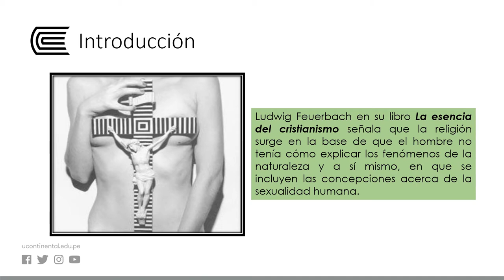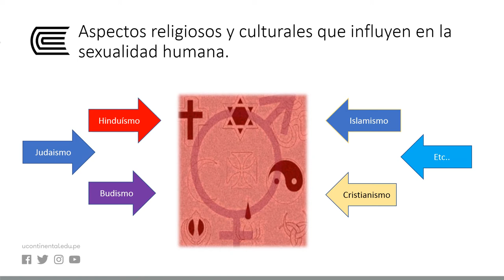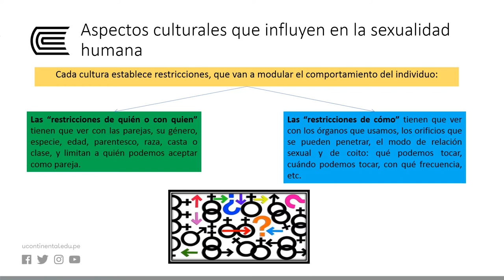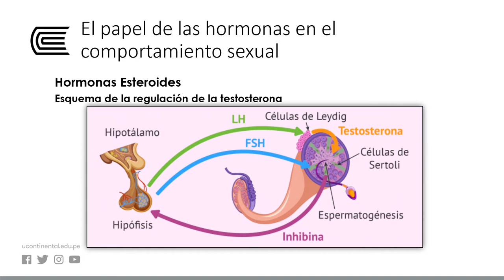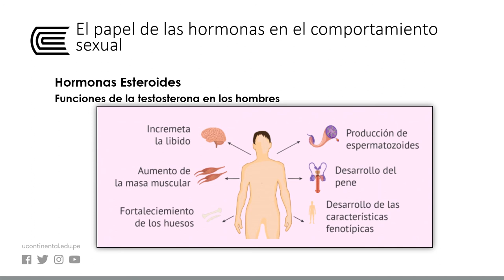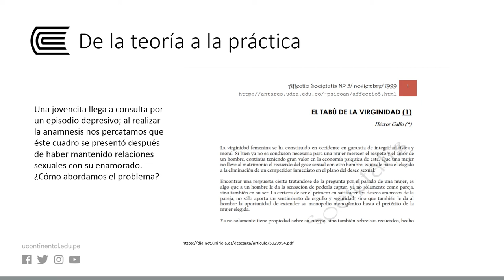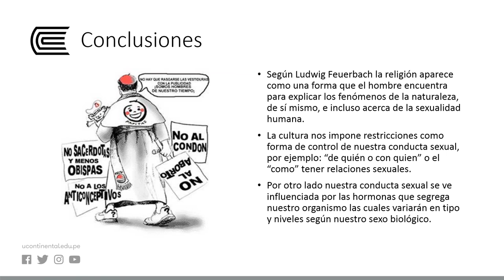Aspecto religiosos y culturales que influyen en la sexualidad humana